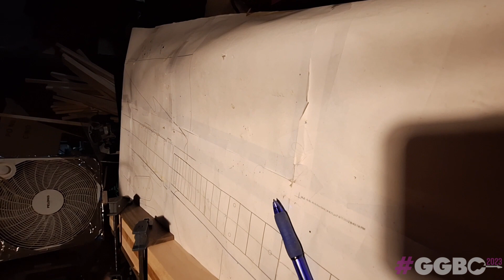Great Guitar Build Off 2023 Intro/Build Video #1 The "Dirty Bird"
Welcome to build episode number 1! My name is Ben, and I run Fulcrums Edge, which is my personal workshop, where I build, repair, and modify all manner of guitars and basses. This is my intro and first video entry for the the Great Guitar Build-Off 2023, hosted by @CrimsonCustomGuitars  out of the United Kingdom. I hope you enjoy this video!